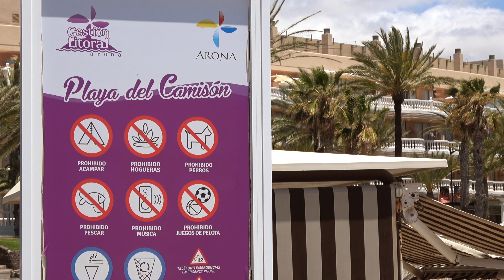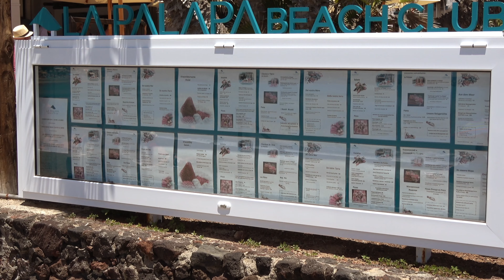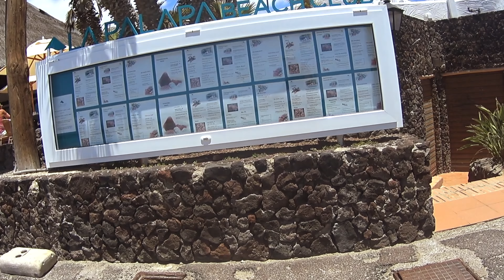Playa del Camison beach in Tenerife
The Playa del Camison beach in Tenerife

WHERE TO GO IN TENERIFE & BEST HOTELS
- 80 hotels double-checked in real life
- over 10 of the best resorts in Tenerife visited